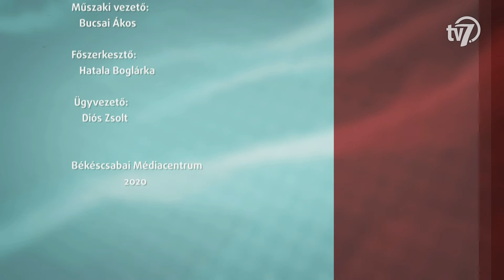Aktuális - Connect Ifjúsági Centrum ifjúsági klub - 2020. 11. 25.